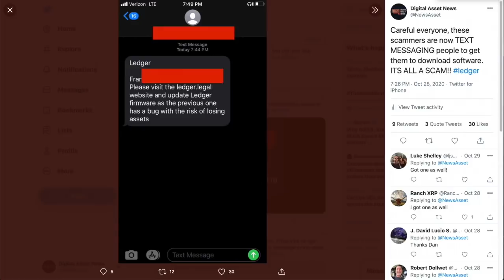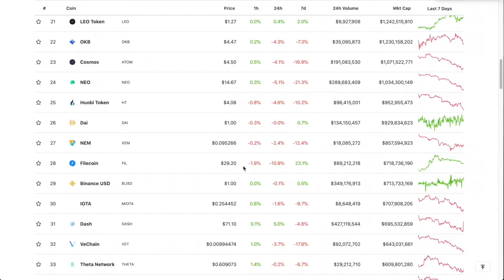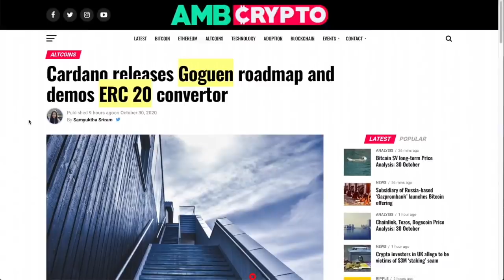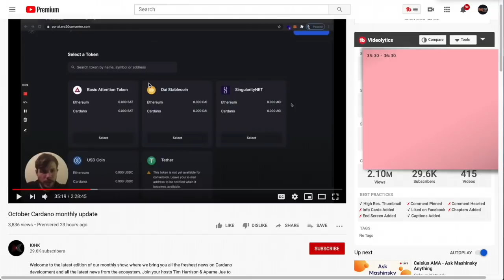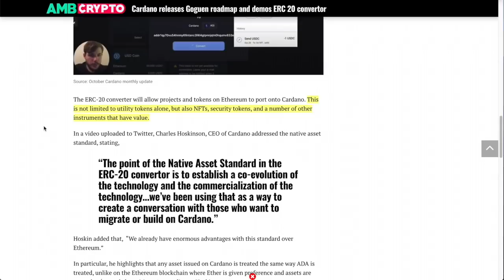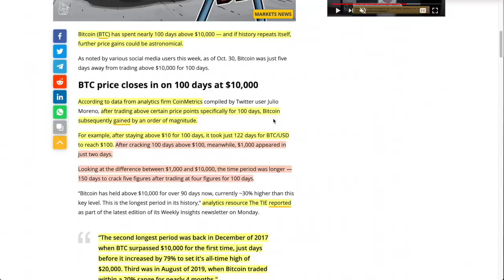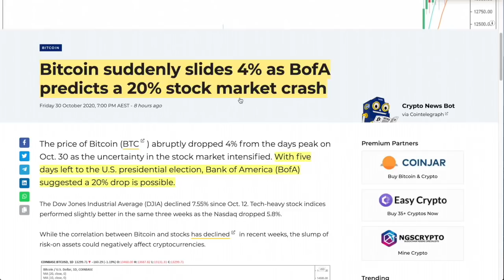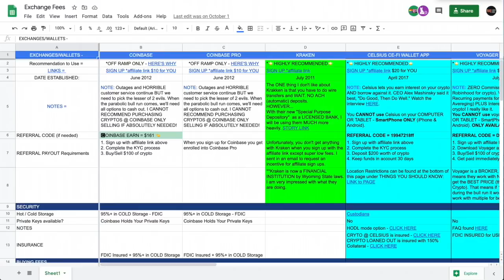100 days to 100K BTC Depends on Super Tuesday Presidential Election. CARDANO Eats Ethereum's Lunch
►100 days to 100K BTC Depends on Super Tuesday Presidential Election based on these data analytics.

0:00 - Market Recap | Topics Overview
3:25 - ZCash has it's HALVING on THIS DATE. Expect MAJOR Price Action.
4:57 - Cardano RELEASES Gouken ROADMAP but the BIGGER NEWS is their ERC-20 Token Converter LAUNCH.
10:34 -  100 days to 100K BTC Depends on Super Tuesday Presidential Election + BofA Predicts Market Crash.

●▬▬▬▬▬▬▬▬▬▬▬CRYPTO ESSENTIALS▬▬▬▬▬▬▬▬▬▬▬▬▬▬▬▬▬●

●▬▬▬▬▬▬▬▬▬▬▬▬▬FOLLOW D.A.N.▬▬▬▬▬▬▬▬▬▬▬▬▬▬▬●

●▬▬▬▬▬▬▬▬▬▬▬▬▬EXIT STRATEGIES▬▬▬▬▬▬▬▬▬▬▬▬▬▬▬●

Story #1 LINK